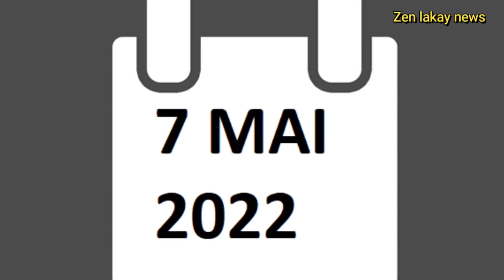Anpil fo polisye anba kòd jodia bagay yo dejenere Haiti ann gade